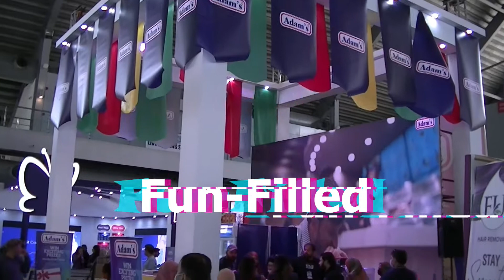Adam's at Masala Family Festival Lahore - 2022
What a fun-filled day at the Masala Family Festival held at Lahore Expo on 12th & 13th of March.

Families enjoyed their day by participating in various activities: food tasting, lucky draw, competitions, and different activities for kids.

Our team was glad to be a part of this successful event hosted by Masala.